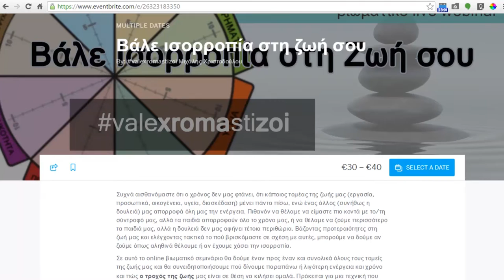Βάλε Ισορροπία στη Ζωή σου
Τα webinars "Βάλε Ισορροπία στη ζωή σου" για τον μήνα Ιούλιο οργανώθηκαν. Κράτησε θέση μέσα από το

!!! Τα πρώτα 4 εισιτήρια για το κάθε webinar έρχονται με έκπτωση 25% !!! Πάρε την προσφορά τώρα!

Δευτέρα, 4 Ιουλ στις 19:00
Δευτέρα, 18 Ιουλ στις 19:00